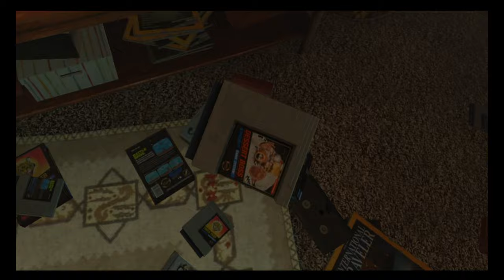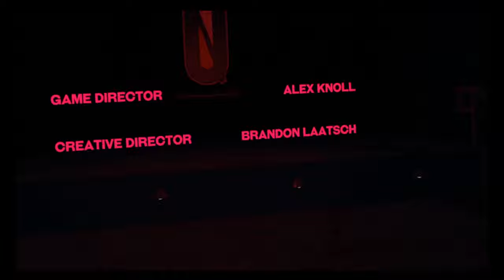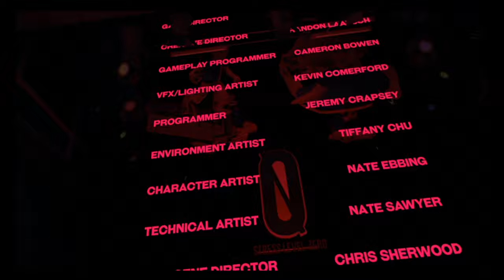Duck Season VR Ending